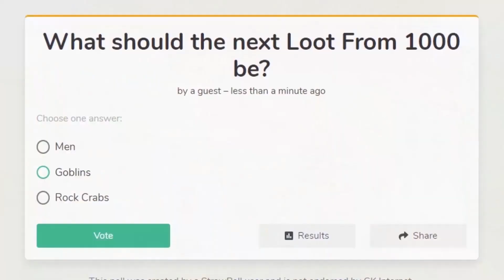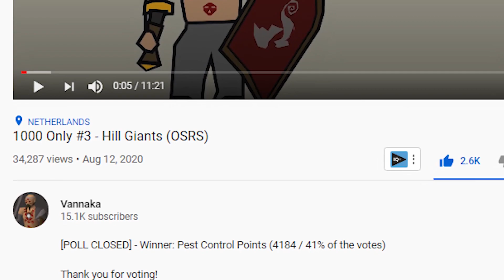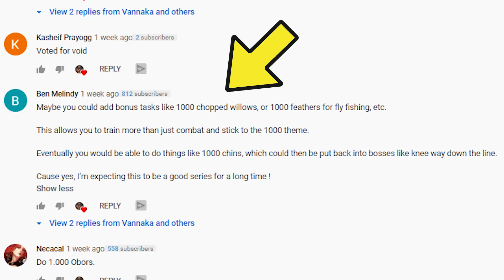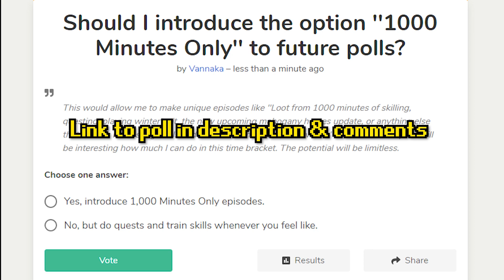1000 Only #4 - Pest Control (OSRS)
[POLL CLOSED] - Winner: YES, I will introduce 1,000 Minutes Only. (74.18% / 6762 votes)

THE SERIES

Welcome to my Old School RuneScape challenge:  ''1000 Only''.

The idea is simple: I create an account from scratch and in each episode I will set myself a task, for example kill 1,000 Monsters or pickpocket 1,000 NPCS.

Once a task is completed, I am allowed to sell the entire loot on the Grand Exchange, so I can invest the profit into better gear to prepare for the next episode, and so on.

But here comes the best part: YOU, the viewer, will shape the future of the series. By releasing a poll after each episode, I give you the power to vote what task I will set myself next. This way we can do something together as a community and that makes me very excited. (link to vote at the top)

THE RULES

**General**
1. I will start my journey completely from scratch on a REGULAR account. I need to sell my loot at the end of each episode and because of that I can't be an ironman.
2. After leaving tutorial Island I have to drop every single item in my possession, but I AM allowed to get the 10,000 coins from the stronghold of security, to invest in some starting gear.

**Clue Scrolls**
1. All Clue Scroll caskets will be opened at the end of each episode AFTER completing all 1,000 kills.
2. If I don't meet a clue requirement, I may choose to pause my 1000 grind to get it as long as I keep all the loot untouched.

**Skills**
1. All skills may be trained, but have to focus on Loot From 1000 as much as possible.
2. Every fifth episode will be a Slayer only episode, where I kill 1000 slayer monsters on task.

**Quests & Diaries**
1. I am allowed to complete quests to unlock new content for future Loot From 1000 videos.
2. I am allowed to complete diaries to unlock new content for future Loot From 1000 videos.

THE MUSIC